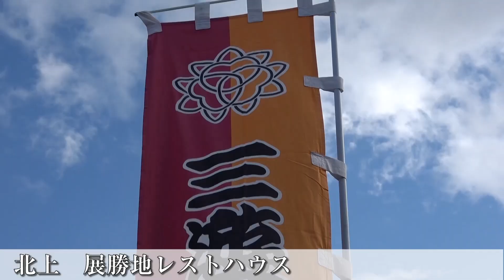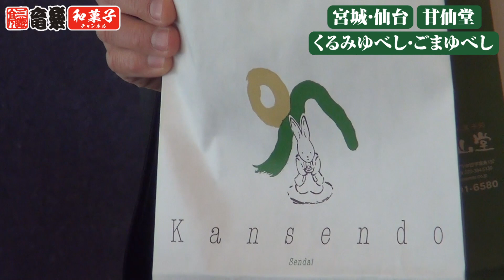酒の肴が東北で和菓子に進化！宮城仙台/甘仙堂「くるみゆべし」（WAGASHI/Sendai/Kansendo/KurumiYubeshi）【お取り寄せ可能】【宮城県おすすめ和菓子】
●甘仙堂
【お取り寄せはこちらから】
●値段
くるみゆべし：1個 130円

落語もできる和菓子YouTuber、三遊亭竜楽です。この和菓子チャンネルは、全国各地を巡る公演や各界の師匠方とのお付き合いを通じ、様々な名菓に親しんできた三遊亭竜楽が、取引先へのお土産や、ちょっとしたパーティーに喜ばれる和菓子を紹介するチャンネルです。是非皆さんの参考にしてもらえれば幸いです！

■三遊亭竜楽プロフィール
1985年に5代目三遊亭円楽に入門した落語家・三遊亭竜楽。1993年に真打昇進を果たし、独演会などを重ねる傍ら、日本語を含め、仏語、西語、伊語、葡語、独語、中国語、英語と、実に8か国語を操り落語を演じているのはもちろん世界に彼一人。現在までに、イタリア、フランス、ポルトガル、スペイン、ドイツ、スイス、ベルギー、アメリカ、中国、台湾の約55都市を廻り、180回以上の外国語落語公演を行っている。

■落語「味噌豆」8カ国語メドレー/
RAKUGO～beans～non-stop 8 Languages Medley ver.

■三遊亭竜楽独演会
第259回　2020年6月9日(火)
千代田区立内幸町ホールにて
開場：18時30分　開演：18時45分